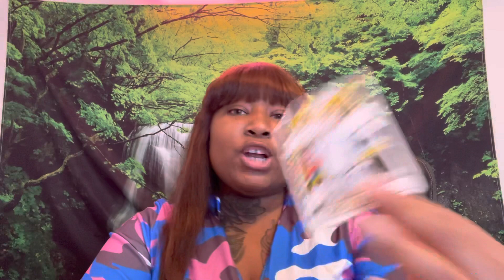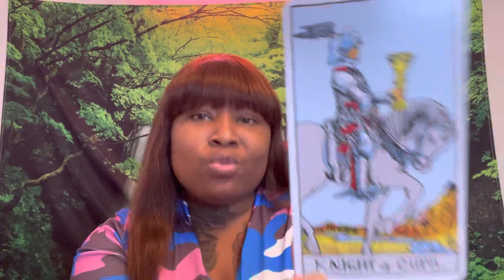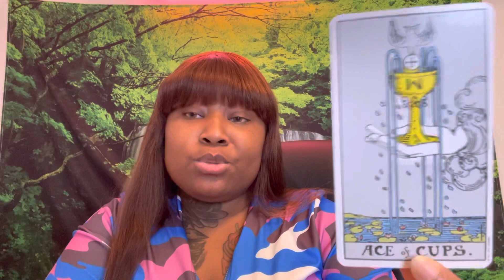LIBRA Love Tarot Reading | THEY IS MAD AND LOST WITHOUT YOU!!!!